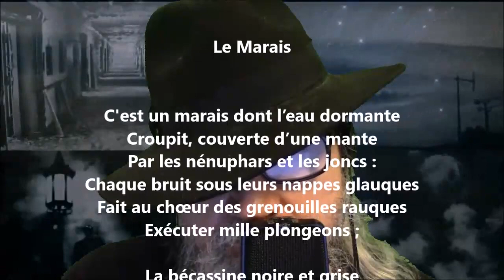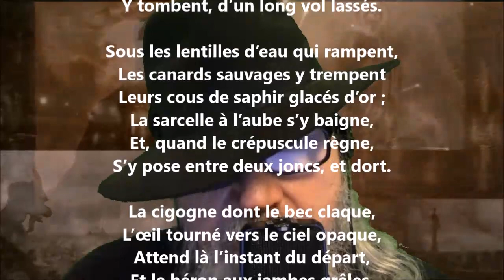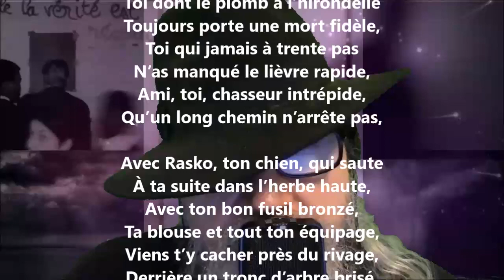Le marais - Théophile Gautier lu par Yvon Jean